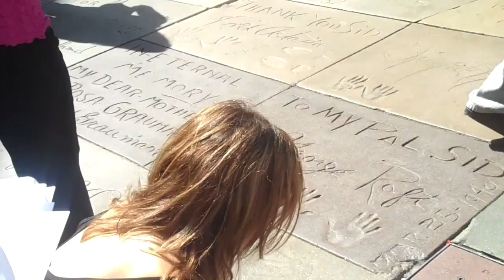City Hunt L.A. July 2011 Find Tom Cruise's handprints VID01013